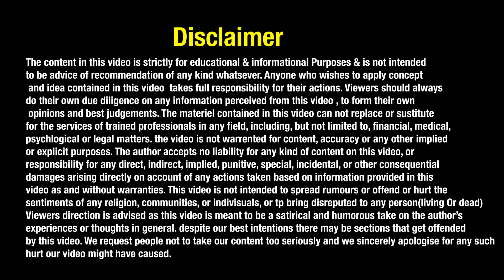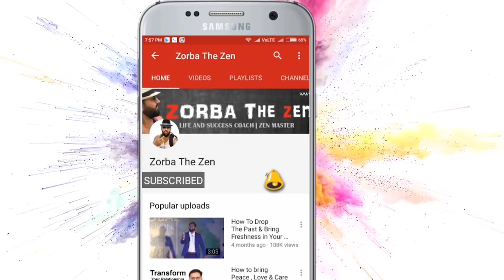असली FREEDOM क्या होती है ? Money Or Time 🤔| MoneyVideo#34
1 Year Diploma in Money Oriented Skills

If you want to learn more then 50+ money oriented skills pls

In This Video Zorba The Zen  is describing about How To Live Life Of Freedom? | Money Freedom | Time Freedom |Location Freedom | Freedom from mind | Four Types of Freedom | freedom to live your life | Easy Ways to Add More Freedom to Your Life |  types of freedom | Zorba The Zen